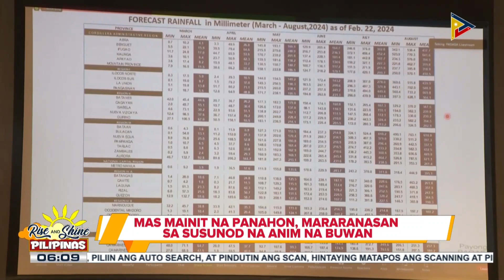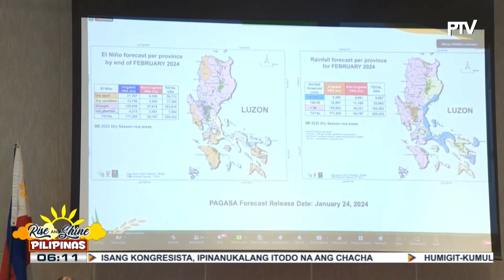Sapat na supply ng kuryente sa tag-init, tiniyak ng DOE sa harap ng banta ng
DOST, sinabi na may posibilidad na magkaroon ng La Niña